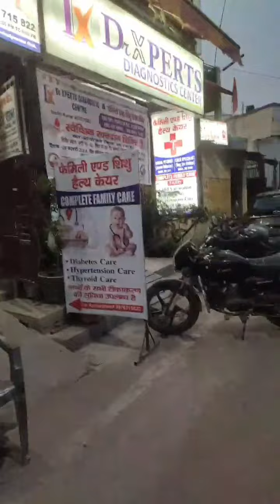Akshita ko aaj le gaye clinic | Pardeep Rana Family